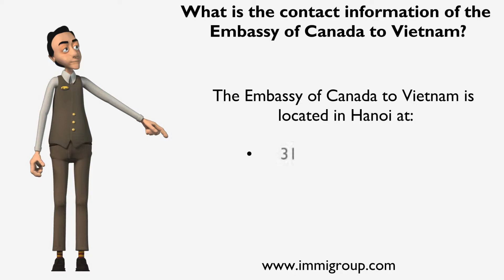What is the contact information of the Embassy of Canada to Vietnam?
The Embassy of Canada to Vietnam is located in Hanoi at:
• 31 Hung Vuong
Hanoi
Vietnam
You can contact the Embassy by: